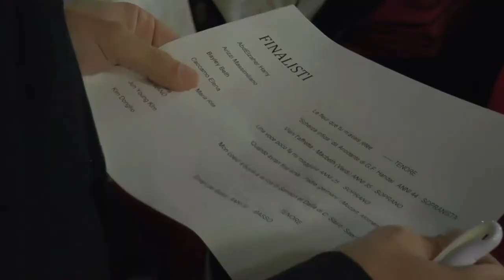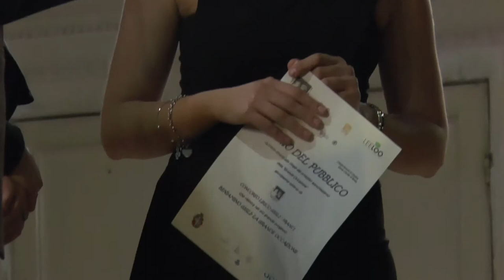CONCORSO LIRICO INTERNAZIONALE GIGLI-FRANCI - Roma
CONCORSO lirico Internazionale Gigli - Franci nella Sala Accademica Conservatorio di Musica Santa Cecilia a Roma. 20 gennaio 2019